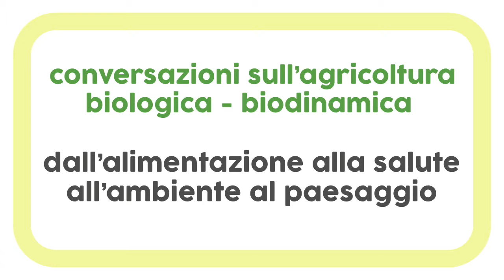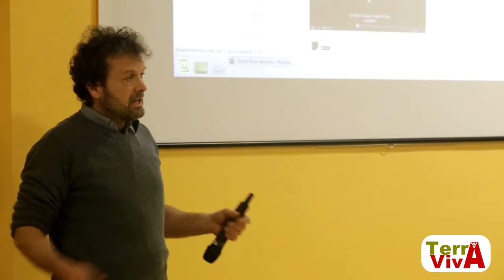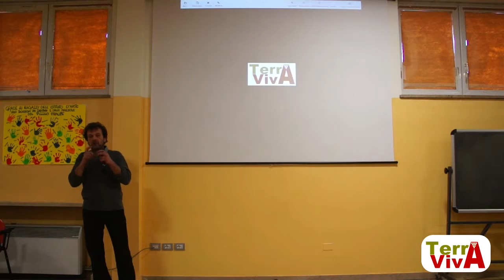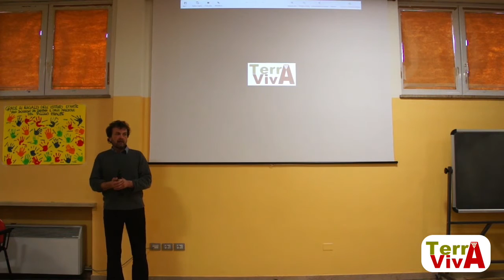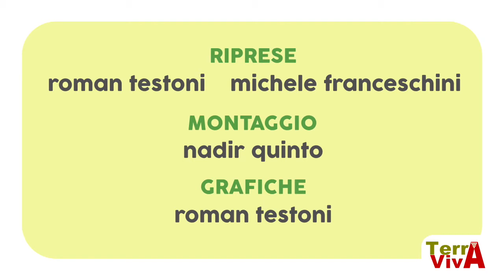Zeno Zignoli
Agricoltore con cavallo